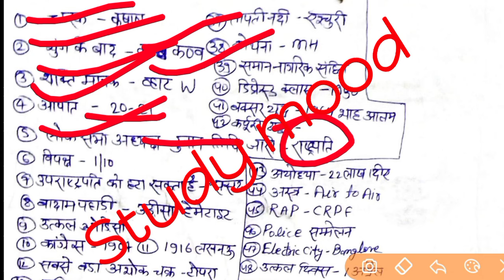100 प्रश्न // 100 questions with solutions // Bihar daroga mains paper 25 February 2024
Bihar daroga mains paper 25 February 2024

Bihar daroga mains exam 2024

Bihar daroga mains exam paper 100 questions solutions 2024

Bihar daroga 1275 seat mains paper solution 2024